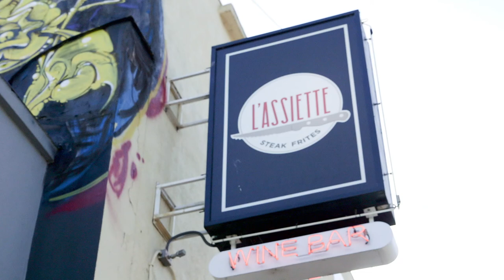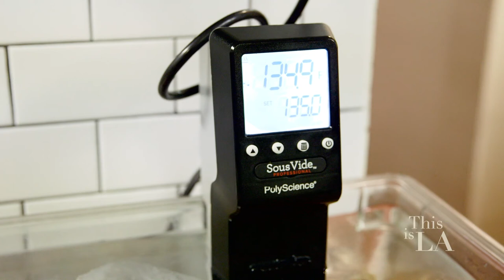This is LA Ep201 L'Assiette Steak Frites